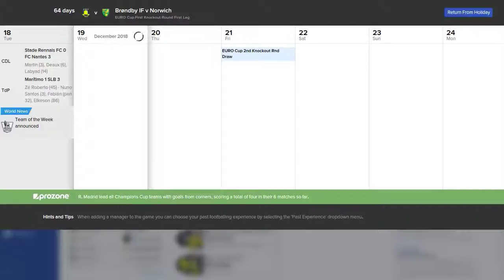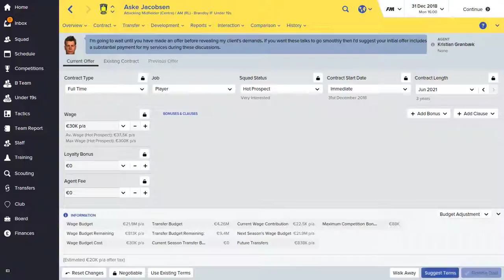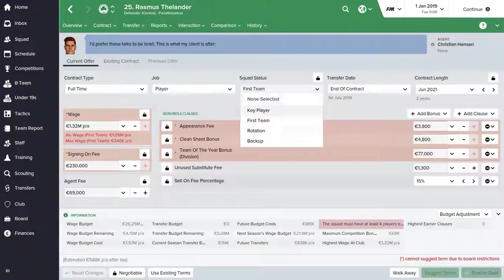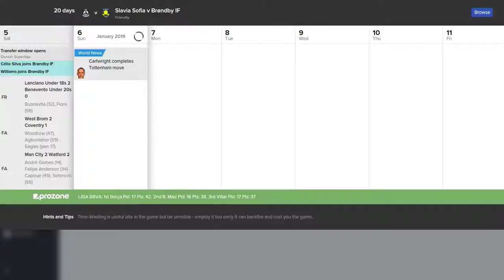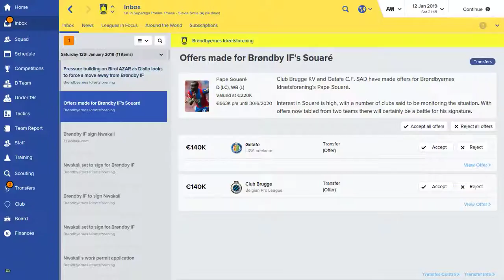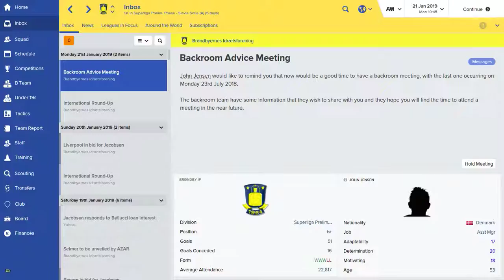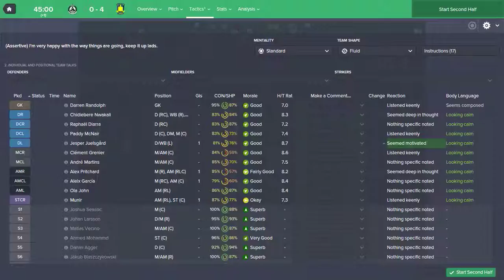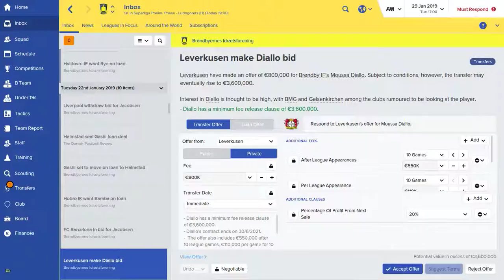Football Manager 2016 Gameplay - Brondby IF - Episode 072 (FM 2016)